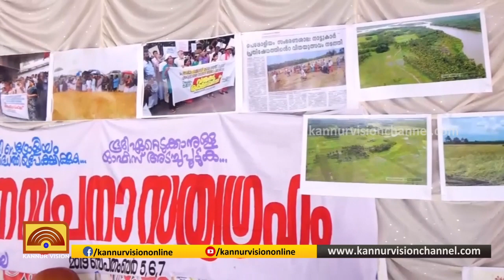മദ്ധ്യാഹ്ന വാർത്ത | MADHYAHNA VARTHA | 08-09-2019 | KANNUR VISION NEWS